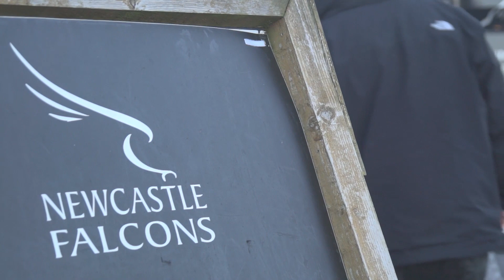Rugby+ ~ Build Belonging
Newcastle Rugby Foundation (registered charity 117851) is the charitable arm of Newcastle Thunder. Our purpose is making rugby+ the positive difference that changes lives for good.

Our Mission
Established in 2005, Newcastle Rugby Foundation strives to activate positive change with RUGBY+. Our approach focuses on improving the lives of over 15,000 each year within the most deprived area in the country. We strive to;

* Boost wellbeing
* Build belonging
* Grow skills
* Raise involvement

This video focuses on our impact - to build belonging!